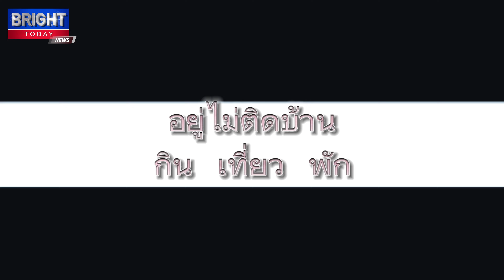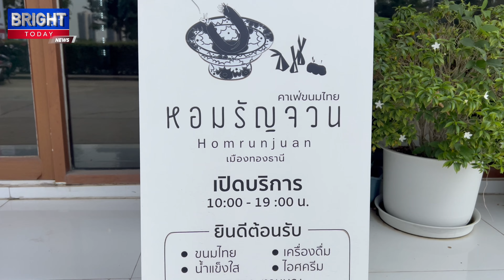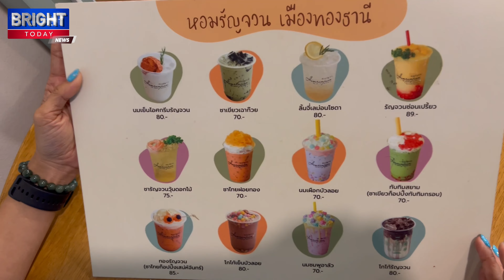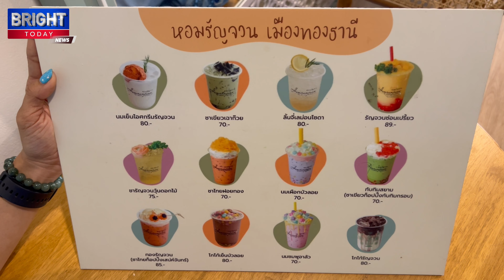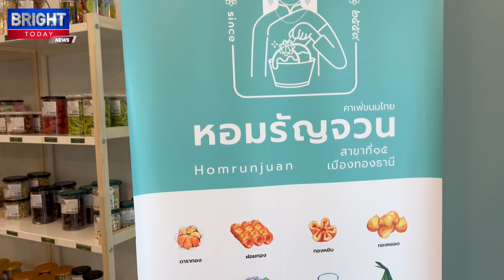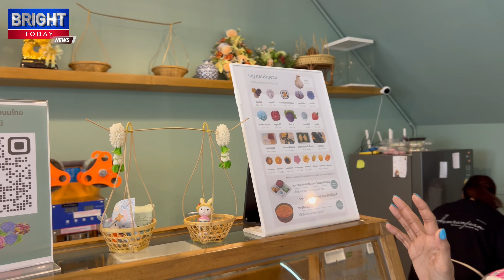หอมรัญจวน คาเฟ่ขนมไทย เมืองทองธานี | The Next Youtuber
พลิกวิธีคิดในแบบ ‘หอมรัญจวน’ กับการเริ่มทำคาเฟ่ขนมไทยในวันที่ไม่มีใครให้เดินตาม
วันนี้ชวนมานั่งคุยกับ คุณเกด-พจนันท์ เกตุประเสริฐ อดีตแอร์โฮสเตสเจ้าของร้านขนม หอมรัญจวน ขนมไทย ต้นตำรับ คาเฟ่ขนมไทยยุคใหม่ที่มีวิธีพลิกแพลงให้สามารถนำเสนอสินค้าได้มีความแตกต่างในตลาดขนมไทย และยังสามารถเพิ่มมูลค่าให้กับสินค้าต่าง ๆ ที่ขายในร้านได้ จนสามารถขยับขยายเป็นแฟรนไชส์ ที่แม้จะเปิดกี่สาขาก็ยังขายดิบขายดี วันนี้มาเรียนรู้จากคุณเกดกันครับ
จากความชื่นชอบมาสู่การลงมือทำจริงจัง
คุณเกดได้ไอเดียการทำขนมไทยจากการที่ชื่นชอบการทำขนมไทยอยู่แล้ว และในช่วงแอร์โฮสเตสอยู่ได้มีโอกาสเดินทางไปต่างประเทศเกือบตลอดเวลา เลยได้เห็นร้านขนมไทยในต่างประเทศอยู่บ่อยครั้ง บวกกับถึงช่วงอิ่มตัวอยากกลับบ้านเพราะช่วงนั้นเธอแทบไม่ได้อยู่เมืองไทยเลย เลยเกิดไอเดียที่อยากกลับมาทำร้านขนมไทยที่เมืองไทยขึ้นมา
“เราชอบกิน แต่เราทำไม่เป็น”
เมื่อไอเดียมาแล้วคุณเกดไม่รีรอที่จะสานฝันนั้น ทำไม่เป็น ก็ไปลงเรียนซะเลย ในช่วงแรกคือไม่มีความมั่นใจเลย แต่ก็ยังไม่ยอมแพ้ สู้ต่อ จนสุดท้ายมันก็ทำให้คุณเกดพบว่าไม่ใช่ว่าเราทำไม่ได้ แต่เพราะเราไม่เคยลองต่างหาก
พอเริ่มทำได้มันจึงเกิดการต่อยอดขนมไทยไปได้อีกหลากหลายอย่าง เพราะคุณเกดมองว่า “ถ้าเราจะทำแต่แบบเดิม ๆ แต่ไม่คิดที่จะพัฒนา มันก็จะหยุดอยู่แค่นั้น” คุณเกดและทีมงานที่ร้านจึงเหมือนเป็น RD (วิจัยและพัฒนา) ไปในตัว และเป็นอย่างนี้อยู่เสมอ
‘รสชาติคลาสสิค ไอเดียร่วมสมัย’
‘เครื่องดื่มรสชาติแปลกใหม่ ถูกใจวัยรุ่น’
‘ถ่ายรูปสวย เช็คอินคาเฟ่’
‘หรือจะซื้อขนมฝากญาติผู้ใหญ่เป็นของขวัญ’
‘บรรจุภัณฑ์จักสานดีไซน์สวย’
ทุกอย่างถูกคิดวางแผนไว้หมดแล้วตั้งแต่วันแรกที่เริ่มทำร้านมา
จากขนมไทยธรรมดาสู่การเป็น “เครื่องดื่มผสม Topping ขนมไทย” ที่ผ่านการคิดค้นมาทุกอย่างว่าน้ำอะไรทานกับขนมอะไรถึงได้รสชาติที่แปลกใหม่และอร่อย เช่น ชาไทยทานกับทองเอกเสน่ห์จันทร์ นมเผือกคู่กับบัวลอย และชาเขียวคู่กับทับทิมกรอบ เป็นต้น การใส่ลูกเล่นเป็นขนมไทยที่เราคุ้นตา นอกจากจะเพิ่มมูลค่าให้สินค้าได้แล้ว ยังทำให้ลูกค้ารู้สึกเต็มใจที่จะจ่ายเพราะรสชาติดี หน้าตาน่าทาน ถือว่าเป็นการต่อยอดขนมไทยได้อย่างน่าสนใจมาก
นอกจากเครื่องดื่มที่คนนิยมทานกันแล้วคุณเกดก็ยังต่อยอดขนมไทยมาใส่ใน “ไอศกรีม” ขนมยอดนิยมสากลของคนทั่วโลก อาศัยที่มีรุ่นน้องผลิตไอศกรีมอยู่แล้ว ผสมผสานกับไอเดียของคุณเกด ที่เอาความเป็นจังหวัดชลบุรีบ้านเกิดของเธอมาต่อยอด ให้เกิดไอศกรีมรสข้าวหลามหนองมน รสขนมตาล รสกระยาสารท รสกะทิอบควันเทียน
ยังไม่เคยมีใครเอาลูกเล่นนี้มาใช้กับขนมไทยมาก่อน ทำให้เธอสามารถใช้เมนูไอศกรีมที่คนค่อนโลกชื่นชอบมารวมกับ Topping ขนมไทยได้อย่างลงตัว เกิดเป็น Signature ที่จะไปหาทานที่ไหนไม่ได้เลย นอกจากที่ “หอมรัญจวน” เท่านั้น
ชื่อร้าน “หอมรัญจวน” นอกจากจะฟังแล้วได้กลิ่นถึงความหอมของควันเทียนซึ่งเป็นเอกลักษณ์ของขนมไทยแล้ว ยังเป็นชื่อที่ทำให้คนฟังรู้สึกไพเราะด้วย เดิมทีคุณเกดชอบคำว่า “รัญจวน” แต่คนรอบตัวบอกว่ามันสั้นเกินไป จึงนำเอาคำว่า “หอม” ที่มาจาก กลิ่นควันเทียน ที่เธอชื่นชอบมาผสม กลายเป็นชื่อร้านที่น่าจดจำและบ่งบอกถึงความเป็นขนมไทยได้เป็นอย่างดี
ข้อดีของขนมไทยที่หลายคนมองข้าม เนื่องจากขนมไทยนั้นสามารถส่งเป็นพัสดุในระยะไกลได้” ทำให้นอกจากร้านหอมรัญจวนจะขายขนมสด ๆ จากการนั่งทานที่ร้านแล้ว ยังสามารถขายให้ลูกค้านำกลับไปทานที่บ้าน และสามารถส่งไปขายผ่านโลจิสติกได้ด้วย
อีกทั้งที่ร้านยังมี Packaging แบบไทย ๆ ให้ลูกค้าเลือกใส่ขนมเพื่อนำไปฝากผู้หลักผู้ใหญ่ได้ด้วย เพิ่มมูลค่าให้ขนมไทยกลายเป็นของขวัญเก๋ ๆ จากฝีมือการทำของวิสาหกิจชุมชน ช่วยให้ร้านเพิ่มมูลค่าขนม ลูกค้าได้ของขวัญสวย ๆ ไปฝากคนที่รัก และชุมชนก็ได้เงินจากการขาย Packaging ไปด้วย
จากการเริ่มธุรกิจที่ชลบุรี ทำให้คุณเกดเห็นปัญหาว่า คนส่วนใหญ่ยังด้อยค่าขนมไทยกันอยู่มาก เลยตัดสินใจทำขนมที่ไม่มีขายในจังหวัดชลบุรีแน่นอนคือ “ช่อม่วงจีบนกไทย” ขายผ่านออนไลน์และสามารถทำกำไรได้สูงมาก เนื่องจากยังไม่มีคนทำขายมาก่อน
อีกเรื่องที่สำคัญสำหรับการขายขนมไทยก็คือ Packaging เนื่องจากเป็นคนชลบุรีแท้ ๆ เลยทำให้คุณเกดรู้ดีว่า อำเภอพนัสนิคมโดดเด่นในการทำเครื่องจักสาน เธอเลยนำเอาเครื่องจักสานมาเป็นหีบห่อให้ขนมไทยของเธอเพิ่มมูลค่าและความน่าสนใจให้กับลูกค้าได้เป็นอย่างมาก จากจุดนี้เองคุณเกดเลยได้ขยับขยายจากร้านออนไลน์มาสู่คาเฟ่ขนมไทยอย่างเต็มตัว
เมื่อร้านหอมรัญจวนสามารถจับใจลูกค้าได้เป็นจำนวนมาก การเริ่มขยับขยายแฟรนไชส์ก็ตามมา เธอเริ่มต่อยอดทำแฟรนไชส์ออกมา เนื่องจากขนมไทยที่มีไส้ต่าง ๆ สามารถทำสดและส่งให้กับทุกคนได้ เรื่องนี้จึงเป็นเรื่องง่ายที่จะควบคุมรสชาติให้เป็นมาตรฐาน ต่อมาก็คือวัตถุดิบ คุณเกดจะกำหนดเลยว่าต้องใช้น้ำตาลยี่ห้อนี้ แป้งยี่ห้อนี้ เพื่อให้รสชาติขนมออกมาอร่อยเหมือนกันทุกสาขา
คุณเกดฝากถึงคนที่อยากจะเริ่มทำธุรกิจร้านอาหาร คือให้เริ่มจากหัวใจที่รักในสิ่งนั้น ๆ ก่อน แล้วเริ่มลงมือทำเลย เพราะกำแพงของคนหลาย ๆ คนจะคิดว่า “ทำไม่ได้หรอก มันยาก” แต่หากยังไม่ลงมือทำเราก็ไม่สามารถจะรู้ได้ว่า “เราหรือเปล่าที่เป็นคนที่ทำสิ่งนี้ได้” บางคนอยากหารายได้เพิ่มในยุคที่เศรษฐกิจไม่ค่อยจะดีสักเท่าไหร่ บางคนติดอยู่ใน comfort zone ของงานประจำ ไม่กล้าออกมาทำอะไรใหม่ ๆ ให้ตัวเอง ซึ่งคุณเกดผ่านจุดเหล่านั้นมาแล้วเลยอยากให้กำลังใจและอยากให้ทุกคนเริ่มจากสิ่งที่ชอบและรัก แล้วทุกอย่างมันจะดีอย่างแน่นอน
เมืองทองธานี เส้นทางออกถนนติวานนท์